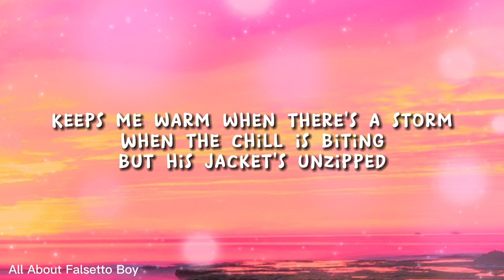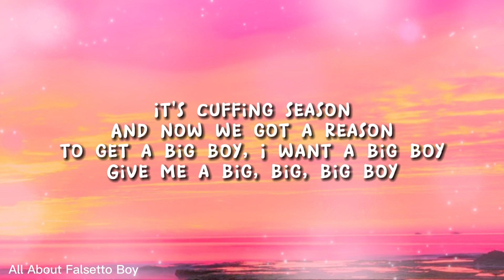Sza featuring Doja Cat - Big Boy - Lyric Video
👉 Follow Sza

Lyrics Big Boys - SZA ft. Doja Cat:
Give me a big big big boy
Ruby red, bright bright
Diamonds on shine should be legally blind
The smile pearl white white
Diamonds on shine if I ever can't find 'em (shine)
D-d-dun-dun, d-dun, d-dun, D-d-dun-dun (shine bright)
Dun-dun, d-dun, d-dun, D-d-dun-dun (shine)